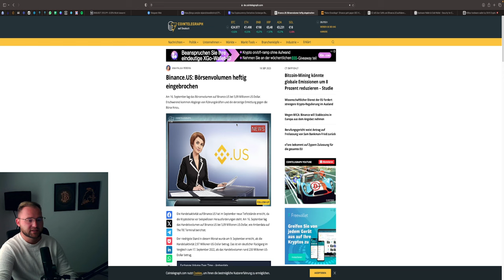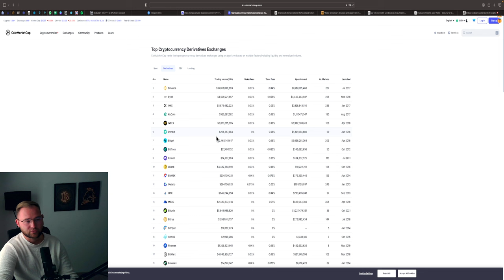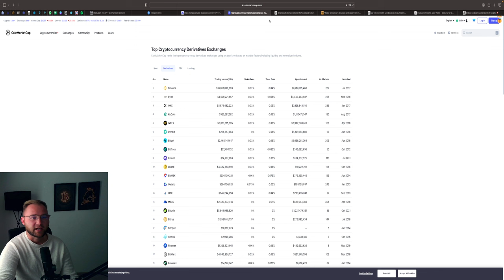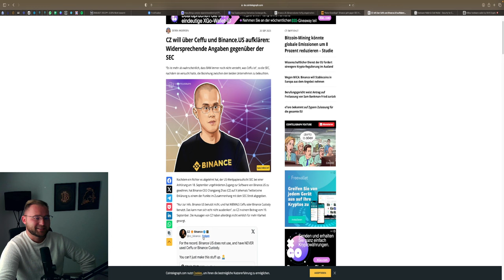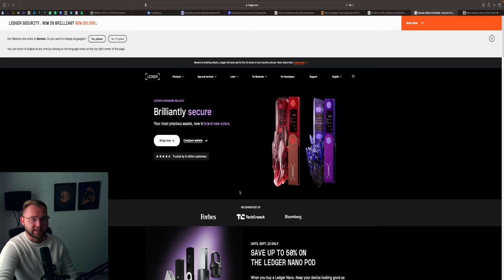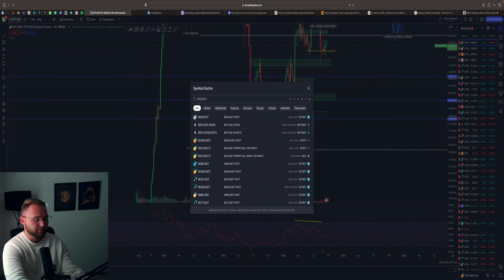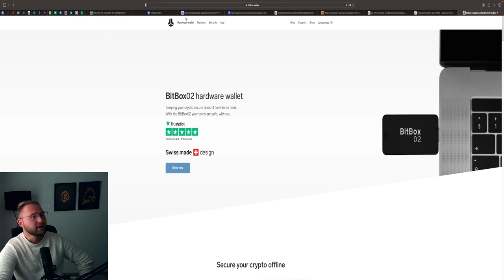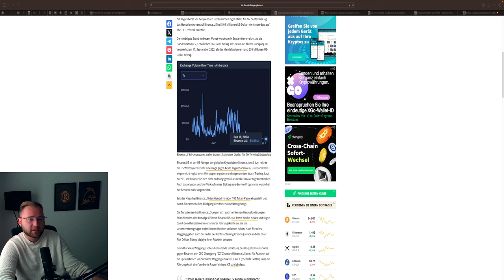CRASHT BINANCE DEN MARKT❓⚠️ BITCOIN BEI 10.000 - 12.000$❓BNB BEI 50$❓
⏱Timesteps:
00:00 Abo, Kommentar & Like nicht vergessen
00:30 Binance

👉 TRADING LERNEN?
✉️ Geschäftliche Anfragen ✉️